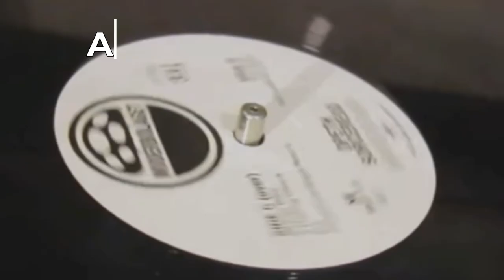Алексей Рыбин про The Stranglers - La Folie